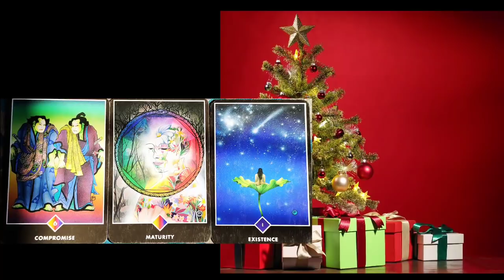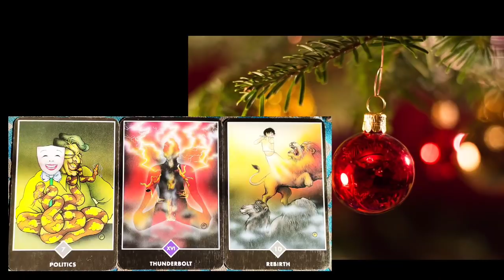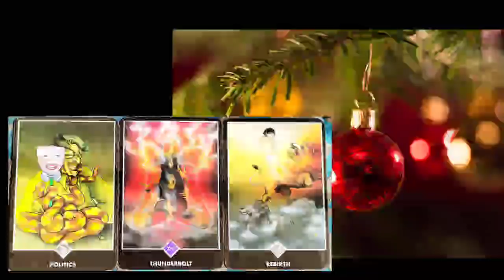tarot card reading in Hindi,कौन सी इच्छा पूरी होगी आपकी,🎊timeless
tarot card reading in Hindi, एक तस्वीर चुने, 💞 कौन सी इच्छा पूरी होगी आपकी, 🥳 timeless

Reading 1 🎁 01:32
Reading 2 🎁 03:29
Reading 2 🎁 05:18